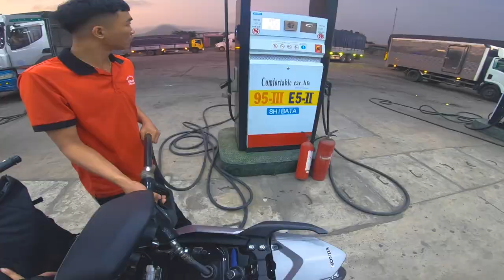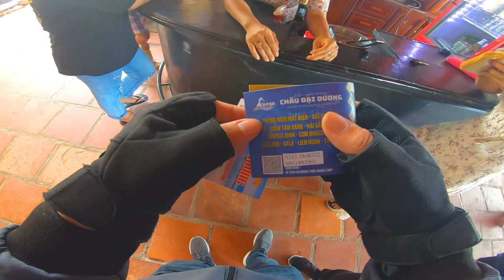Lần đầu leo Bàu Trắng bằng xe địa hình và cái kết- Mũi né 2N1Đ với winerX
chuyến đi đầu tiên của em winer xV3

✅Thiếp bị quay
1.gopro 7 back